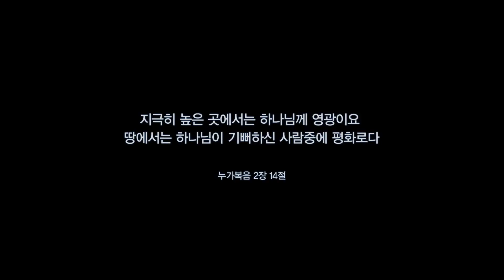[140608] MdC 온누리 여호수아 프리즘 그룹 노방전도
Onnuri Church Joshua Community
Prism Group Road Misson

MdC with PRISM
"Amazing Grace (Kim Brian Ver.)"
@ Gangnam Station, Seoul, Korea

Drum Performance - Song Jin Hwan
Vocal Solo - Choi Jee Sun
Rap / Lyrics - MdC (Lee Joo Sung, Noh Yo Sub)

Video Shoot & Edit - PRISM Media Team